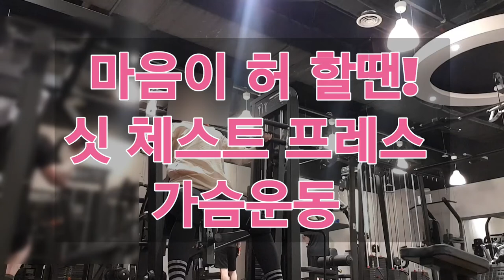마음이 허 할땐! 싯 체스트 프레스 가슴운동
싯 체스트 프레스 25kg 가슴운동